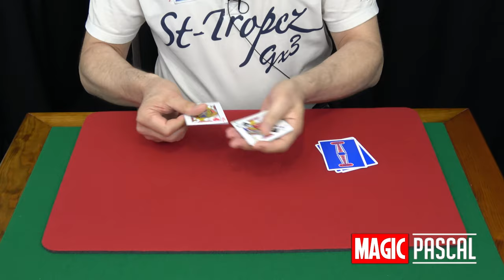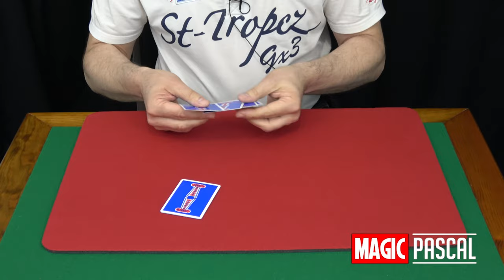VALETS FRACTALS BY JOHN BANNON [ TOUR DE MAGIE ]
Ce tour de magie vient tout droit du livre Impact de John Bannon.

🔴 Pour information ➤

Sur ma chaîne de magie, vous trouverez les thématiques suivantes:

Le Mentalisme.

Magic Pascal